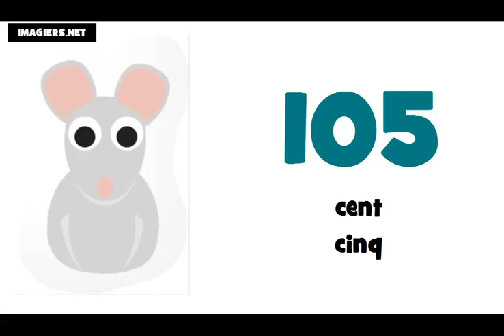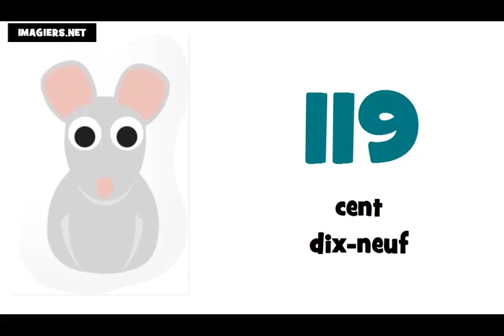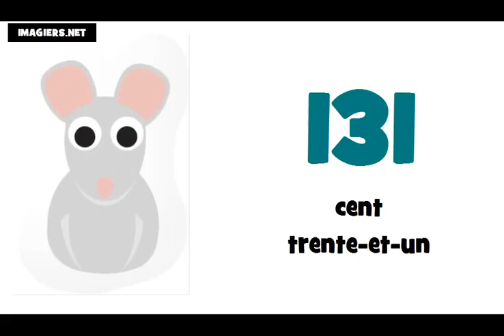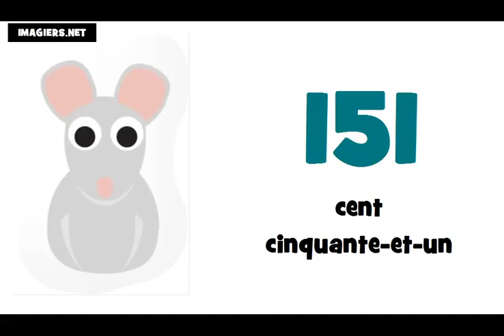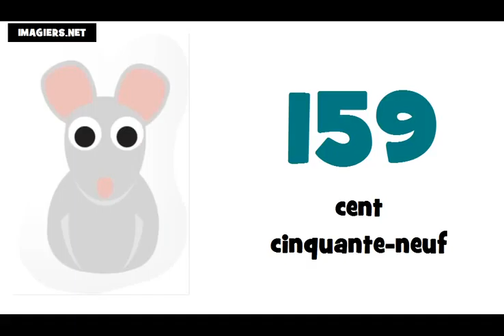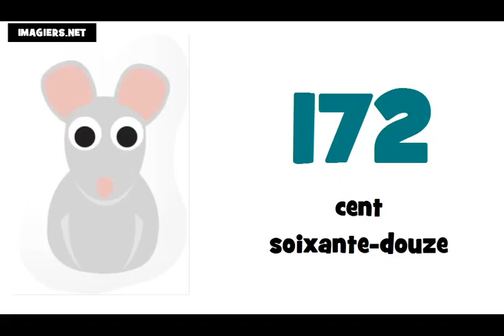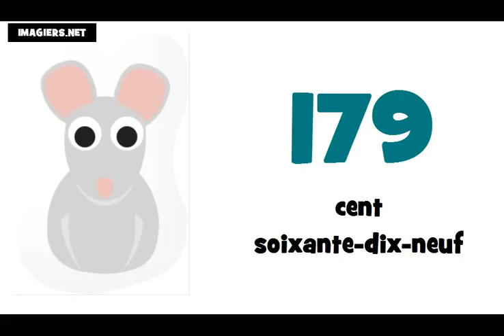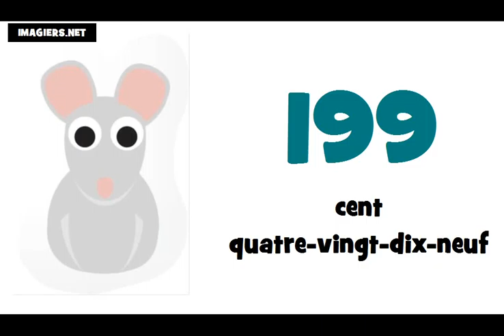Je compte de 100 à 200